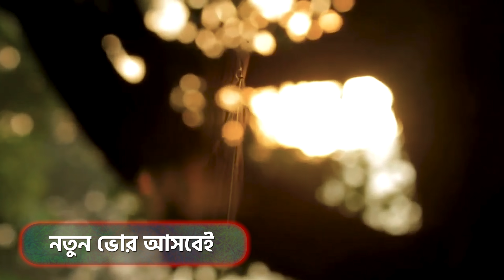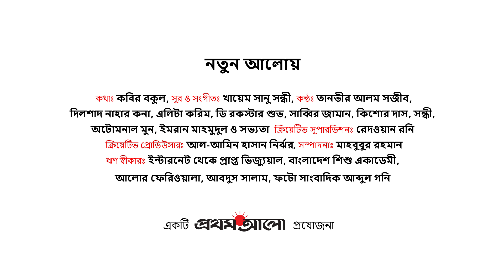“নতুন আলোয়” । Notun Aloy । Prothom Alo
"নতুন আলোয় নতুন ভোর আসবেই
আবার পৃথিবী সবার হাসিতে ঠিকই হাসবেই।”

দেখুন “নতুন আলোয়”, কবির বকুলের কথায় গানটি সুর ও সংগীত করেছেন  খায়েম সানু সন্ধী।

কন্ঠ দিয়েছেন তানভীর আলম সজীব, ইমরান মাহমুদুল, ডি রকস্টার শুভ, সাব্বির জামান, কিশোর দাস, সন্ধী, অটোমনাল মুন,  দিলশাদ নাহার কনা, এলিটা করিম ও সভ্যতা। সঙ্গে ছিলেন নোবেল, ফেরদৌস, চঞ্চল চৌধুরী, মীর সাব্বির, রোশান, বাঁধন, বিদ্যা সিনহা মিম, শানু, শবনম ফারিয়া, ঐশী, স্পর্শিয়া ও পূজা চেরী।

ANTI-PIRACY WARNING